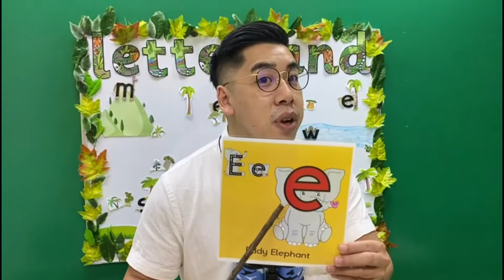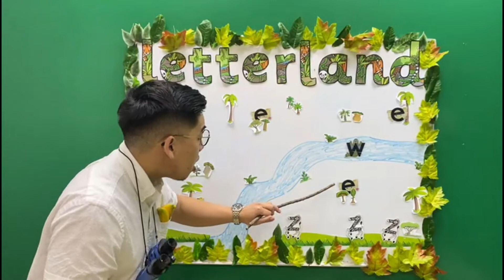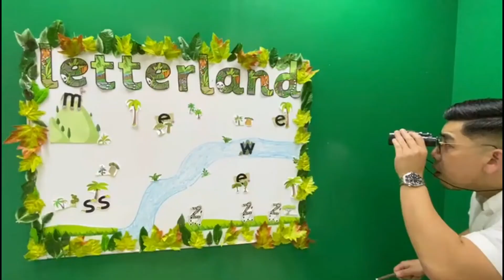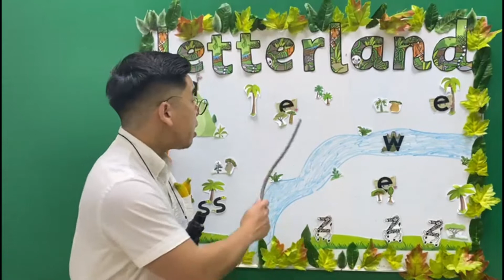Cheerful Kids【Let’s meet the Letterlanders - Jungle Series】Eddy Elephant🐘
🌈 【 Phonics 應用篇 - Let’s meet the Letterlanders (Jungle系列) 】- Eddy Elephant

Cheerful Kids正式推出新的Phonics應用篇系列🥳 這個系列內，我們會將 Letterland角色 分類在不同場合，以有趣，搞笑的形式介紹給小朋友認識🤪😎

今集，Teacher Jason以生物學者的身份，在 Letterland叢林 尋找Eddy Elephant!😆🐘

而且會仔細觀察每一隻Eddy Elephant在做什麼😂🤫 聽說其中一隻，還懂得用電腦😅😂

Cheerful Kids